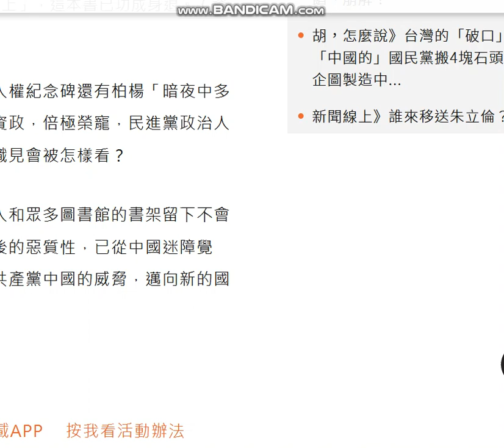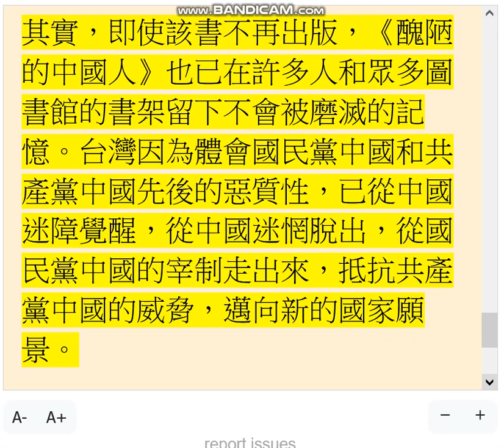自由廣場》（鏗鏘集）醜陋的中國人-李敏勇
《醜陋的中國人》是柏楊膾炙人口的一本書，初版於一九八五年。探討的是中國人的劣根性，以及讓人垢病的醬缸文化。這原本是一種文化的自我批評，出版時台灣已有漢譯的《醜陋的美國人》、《醜陋的日本人》；後來台灣作家李喬也出版《台灣人的醜陋面》。每個民族、人種、國家，都有好與壞的一面，自我批評反映文化的進步性。

近代中國最著名的自我批評和反思可能來自作家魯迅，他的《狂人日記》、《阿Ｑ正傳》挖掘中國人民族性，鞭辟入裡。魯迅被認為是近代中國偉大的作家，並不因為他歌頌中國偉大，而是他對中國的反思與批評。中國國民黨也許厭惡他，但中國共產黨曾擁抱他。

日本不會因為《醜陋的日本人》而不悅；美國也不會因為《醜陋的美國人》而不悅；台灣應該也不會因《台灣人的醜陋面》而不悅。但柏楊的第五任妻子，在台灣的張香華以遺孀身份，聲明《醜陋的中國人》在台灣和中國的版權二○二四年到期後，不再授權發行。她也拒絕書中內容選入台灣的國中教材。其實，共產黨中國也曾查禁《醜陋的中國人》。

有詩人身分的張香華，批評民進黨「去中國化」、「辱華」，並說《醜陋的中國人》是批評中國國民黨統治時期，而現在「中國人已有飯吃，有廁所上」，這本書已功成身退。民進黨顯然是她批評的對象，而中國共產黨反而不是。台灣倍受共產黨中國威嚇、打壓，世界民主陣營正伸出援手，而共產黨中國的專制獨裁未改。不知道柏楊在天之靈會怎麼看？

戒嚴時期，柏楊兩次入政治牢，第二次長達十年。綠島的人權紀念碑還有柏楊「暗夜中多少母親在哭泣」的字跡。阿扁執政時代曾聘柏楊為總統府資政，倍極榮寵，民進黨政治人物尊敬柏楊，疼惜他的政治苦難。作為柏楊的遺孀，她的識見會被怎樣看？

其實，即使該書不再出版，《醜陋的中國人》也已在許多人和眾多圖書館的書架留下不會被磨滅的記憶。台灣因為體會國民黨中國和共產黨中國先後的惡質性，已從中國迷障覺醒，從中國迷惘脫出，從國民黨中國的宰制走出來，抵抗共產黨中國的威脅，邁向新的國家願景。